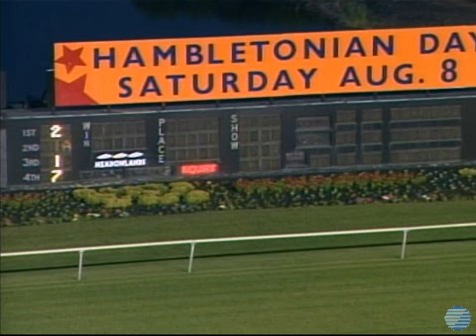200907172029MZN5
The first division of the Stanley Dancer Memorial Trot, for 3 year old trotting colts and geldings, for a purse of $185,250, Friday, July 17th, 2009, from the Meadowlands Racetrack.